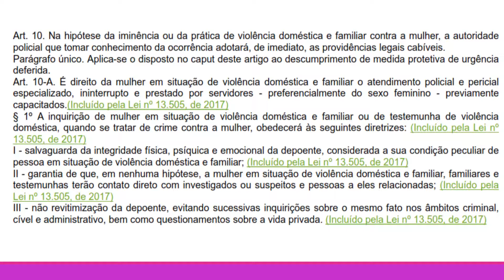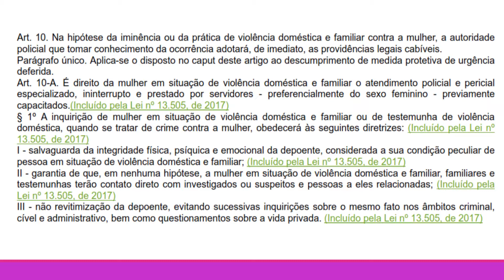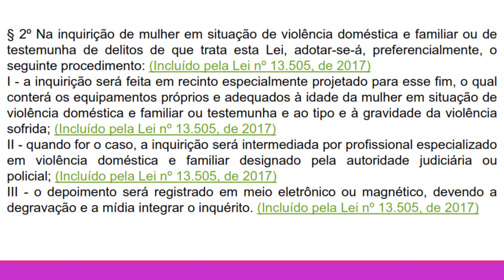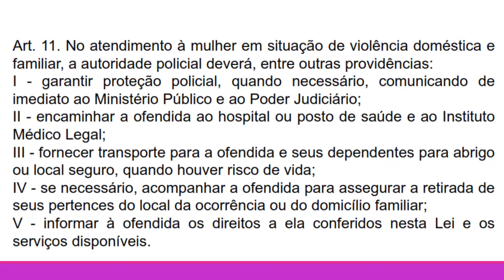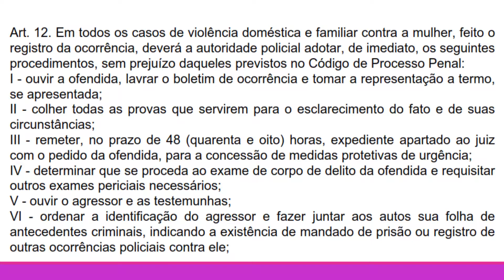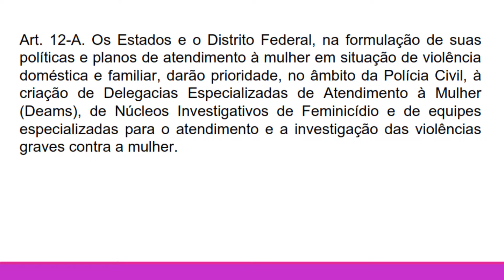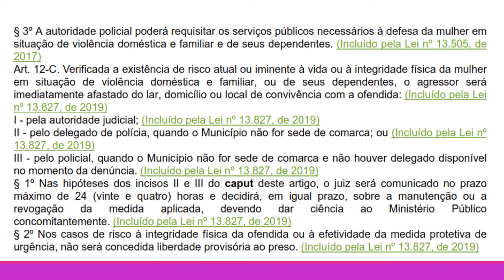COMPROMISSO: LEI MARIA DA PENHA (LEI Nº 11.340/2006): MISSÃO-AULA 2